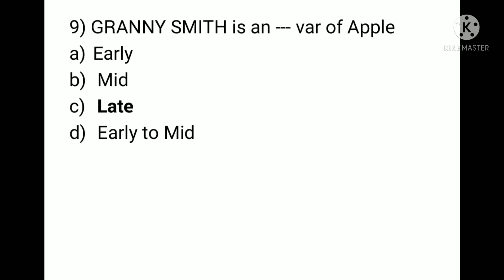10-MCQs on Temperate Fruits